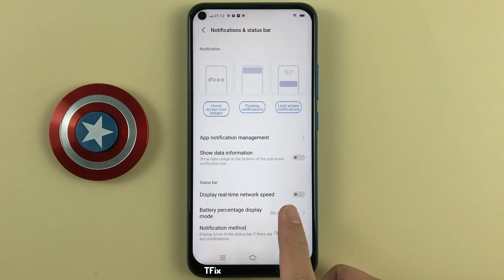How to display battery percentage on Vivo Y30 Android 12